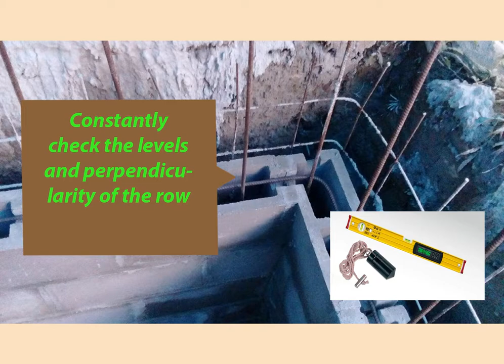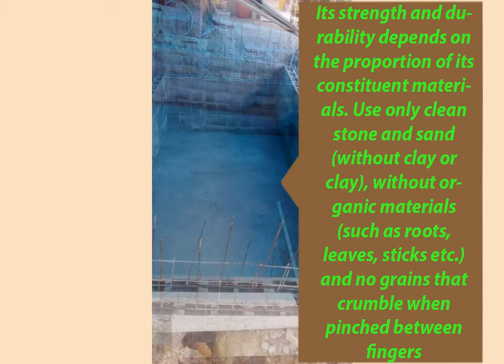The cheapest and strongest pool in reinforced concrete part 4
Let's lift the walls 1cm of joint on the side between one block and another and 1.5cm of joint between the rows
Choice of blocks The block must have right angles and exact angles. Measure the diagonals: they must have the same measure.
Constantly check the levels and perpendicularity of the row
We'll finish the external side
Blocks with homogeneous color indicate an ideal control in the process of curing and manufacturing. If blocks of the same lot show variations in shades of gray, this may indicate problems in compacting the concrete or in the density of the parts.
We arrived in the fifth row the accessories are still free
Let´s to fill concrete walls and floor
Before we go to fill the walls
Then the floor
Its strength and durability depends on the proportion of its constituent materials. Use only clean stone and sand (without clay or clay), without organic materials (such as roots, leaves, sticks etc.) and no grains that crumble when pinched between fingers
1 bag of cement
4 buckets of sand
5 buckets and a half of stone
1 bucket and a four water The (sweet) water should also be clean, clear without impurities Excess water decreases the strength of the concrete.
Lack of water leaves the concrete full of holes.